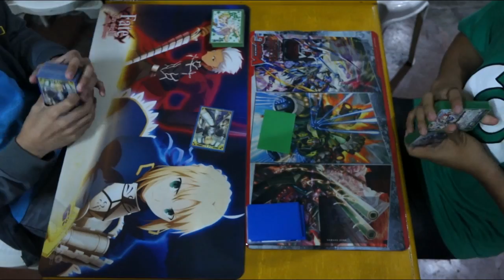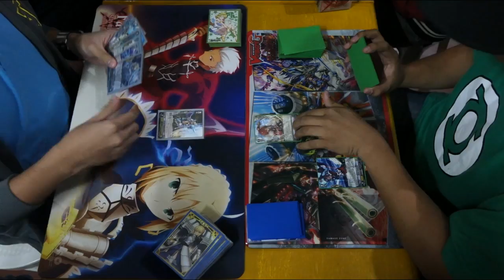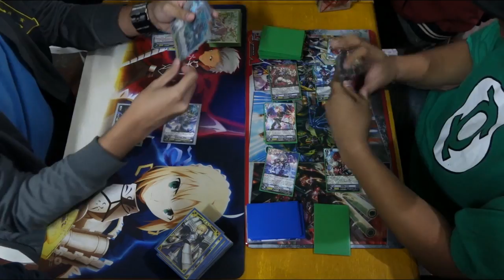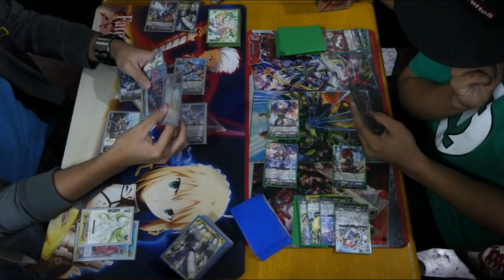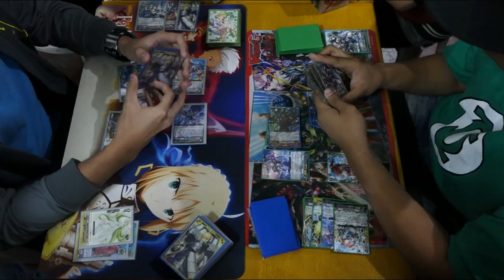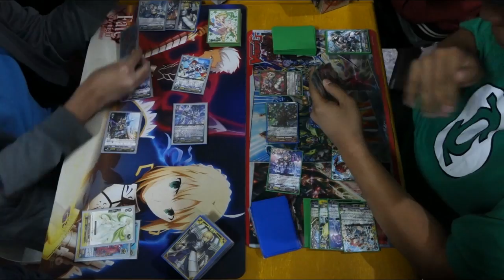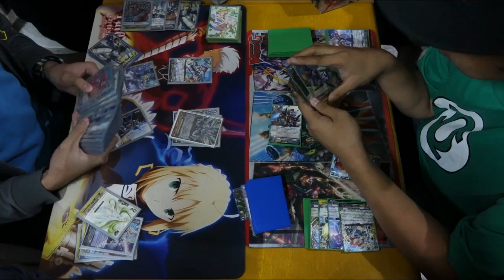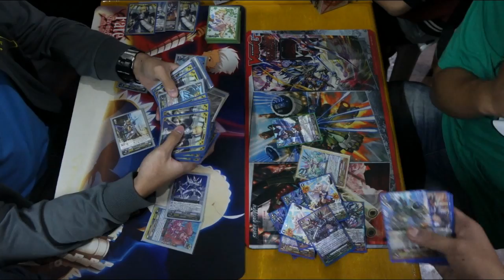RP (Sanc Guard Blaster) vs SB (Dudley) - 0/0/16 - Cardfight!! Vanguard Baguio PH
Honors' Ground Baguio
Weekly CFV Sanctioned Tournament A

Royal Paladin: "Flaming Hot Koreans" - Sanctuary Guard Blaster
vs
Spike Brothers: "Sweating Juicy Men" - Dudley

Format: Clan Fight

Honor's Ground on Ebay

Presented by:
Team ContiBreak